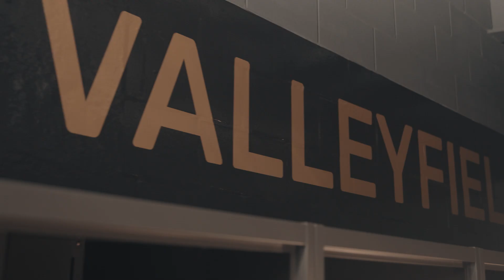Noir et Or football | Nouvelle saison, nouvelle maison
Voyez dès maintenant le nouveau vestiaire de l'équipe de football du Noir et Or!